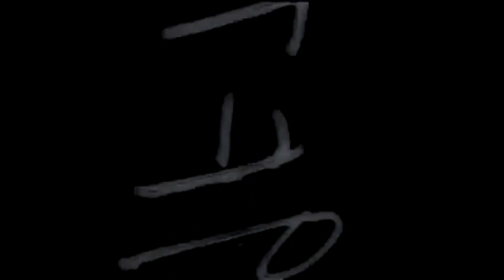SCORPIO- BLACKOUT (Scorpions-Cover) FINAL VIDEO Oct 5 2020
Scorpio is a Tribute to The Scorpions out of Ottawa, Ontario, CANADA. This is our version of "Blackout".